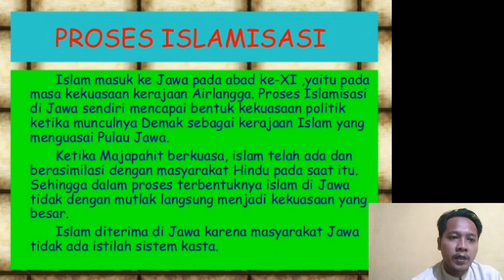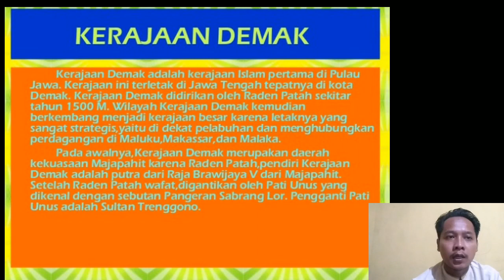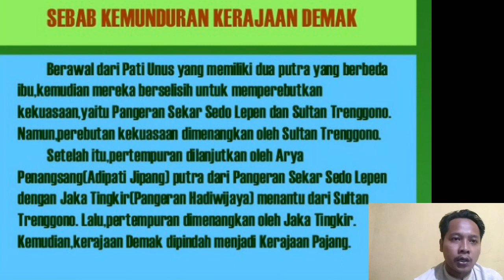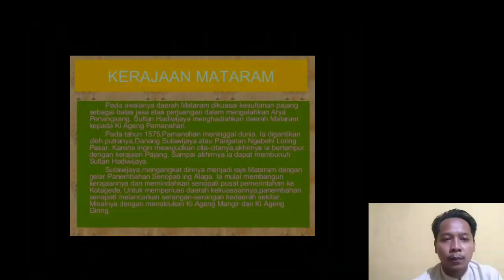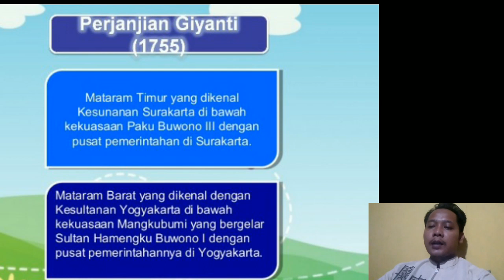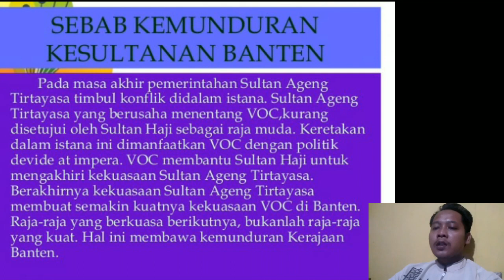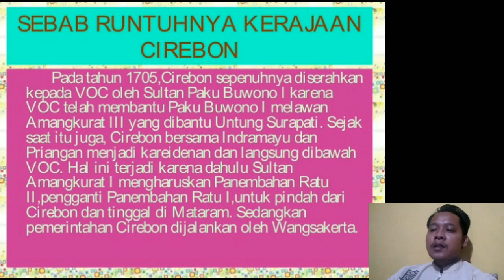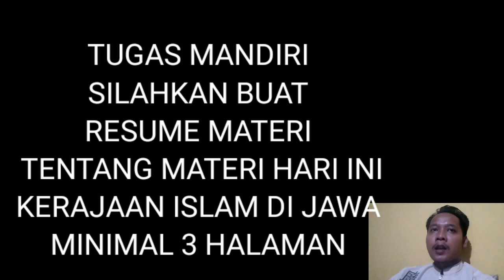Sejarah indonesia, Kerajaan islam di Jawa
Semoga bisa menjadi referensi dalam pembelajaran daring pada masa pandemi Covid 19 ini